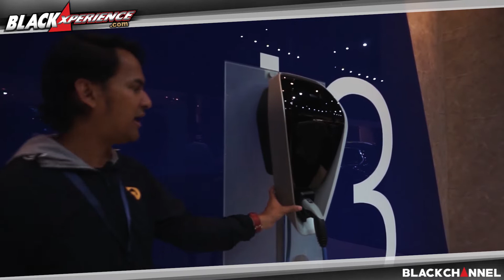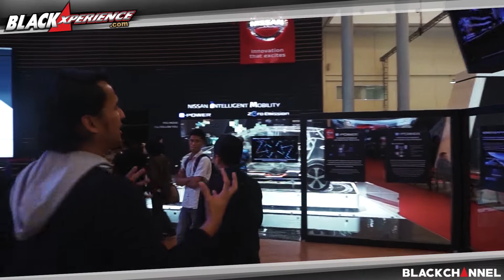GIIAS 2019 : Masa Depan Dalam Genggaman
Tema Future in Motion pada penyelenggaraan GIIAS 2019 menjadi titik tumpu bagi automaker dari berbagai merek yang menjadi member dari Gaikindo untuk menampilkan mobil konsep ataupun mobil terbarunya dengan sentuhan elektrifikasi yang menjadi isu global. Selain itu mereka juga memperkenalkan varian terbaru mereka dengan perkembangan teknologi terkini dan market pasar yang masih luas terutama segmen passenger car di ajang pameran GIIAS 2019.

Merek Audi membawa varian terbarunya Audi Q8 sebagai SUV paling tinggi di kelasnya. Dengan jantung pacu 3.0 liter dan mesin V6, teknologi mild hybrid terbaru menggantikan kinerja mesin internal combustion saat mobil melaju dengan kecepatan 125 kpj. Audi Q8 dibilang pakar otomotif sebagai versi murahnya SUV Lamborghini Urus.